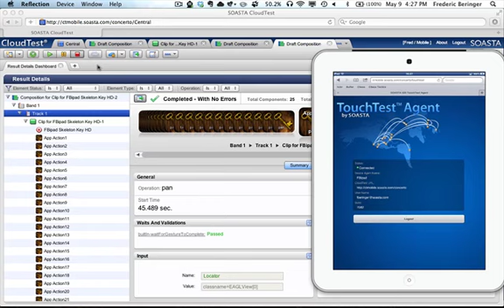CloudTest Mobile Game Testing 1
This video shows CloudTest Mobile driving a game called Skeleton HD.